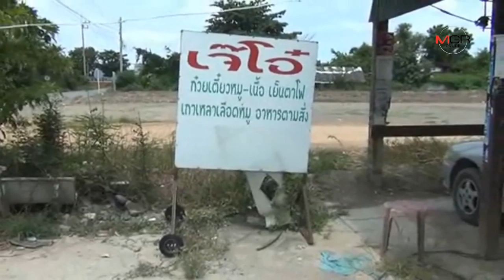เจออีกแชตลวงข่มขืน คราวนี้เป็นหญิงวัย 21 ปี ใน จ.ฉะเชิงเทรา